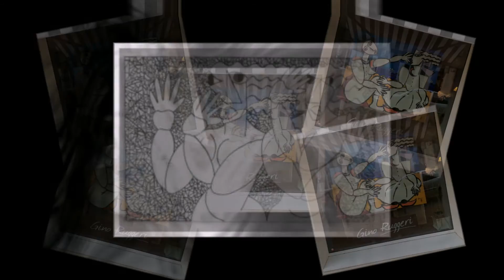Gino Ruggeri Artiste